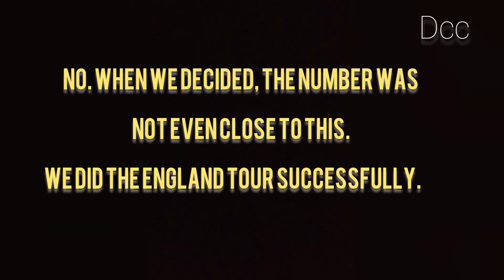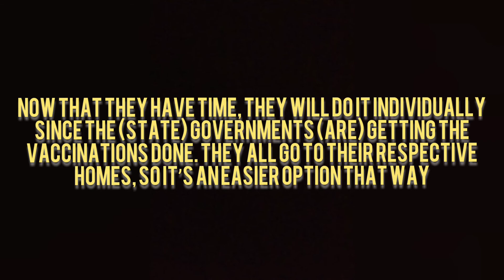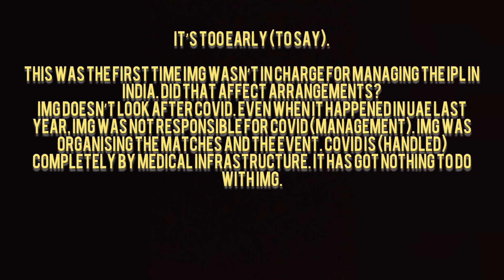ipl 2021 postpone interview of bcci chief sourav ganguly by the Indian express